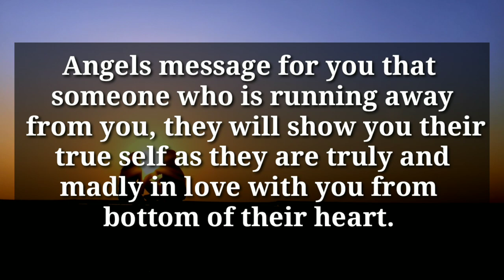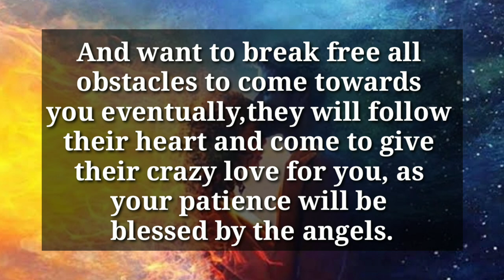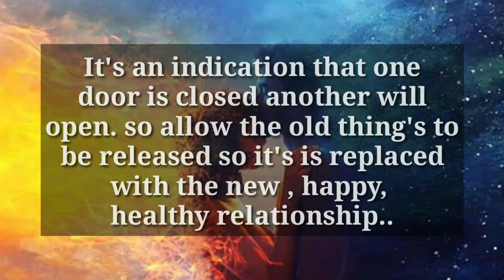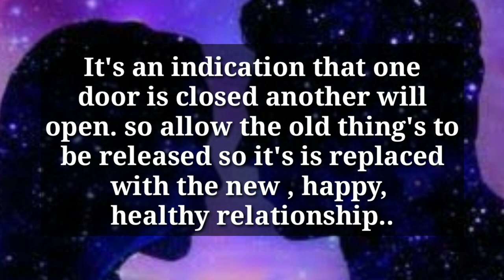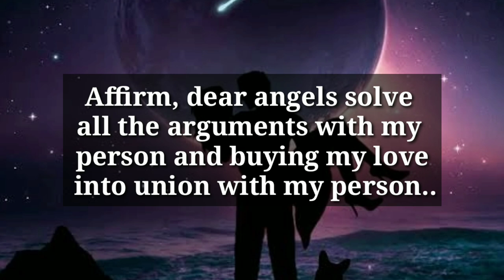Partner Current Energy 🧿Someone Who is Running Away From You, But Now They Are..🌈💌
divine feminine
twin flame

divine feminine
twin flame